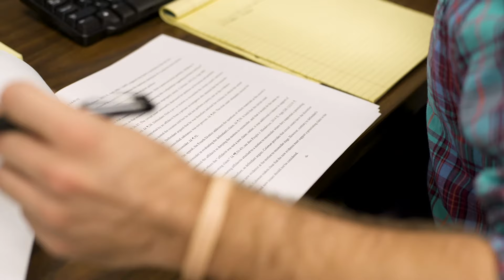University of Illinois Springfield Overview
The University of Illinois Springfield is proud to be one of three universities in the world-class University of Illinois System. Nearly 5,000 students enroll each year at UIS seeking a U of I degree in the friendly learning environment of a smaller university. Located in the state capital, UIS has a special mission in public affairs and has produced thousands of leaders in the public, private, and non-profit sectors.